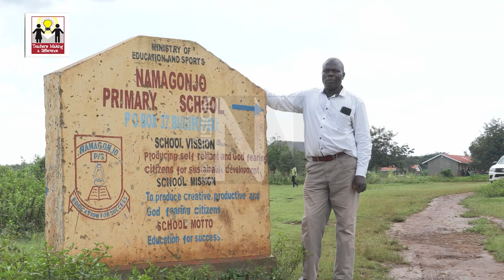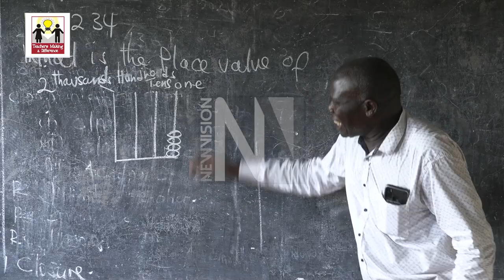Joel Mukose - HM Namagonjo PS Bugiri